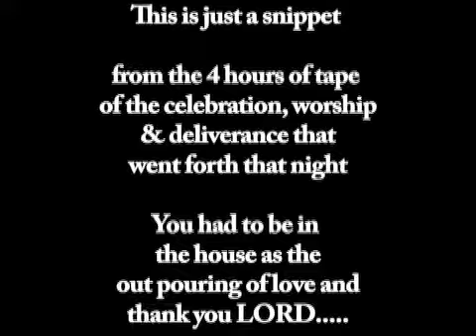Snippet Cherrod Allen ~ Independence Fest Worship Service 2014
Cory Gray and Fiyah,Elder Michael A Copeland , Cherrod Allen & Independence. Snippet from the awesome night of worship.